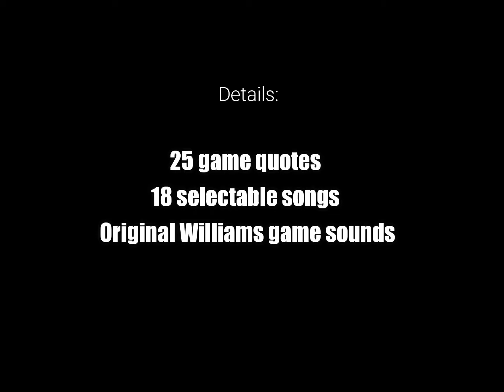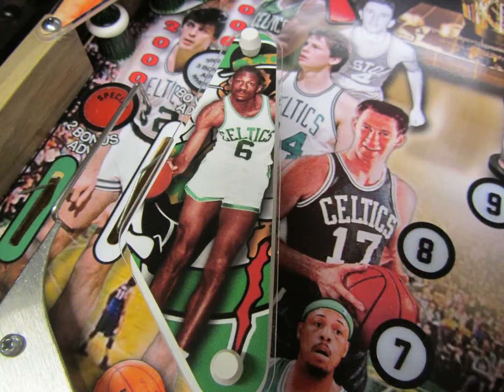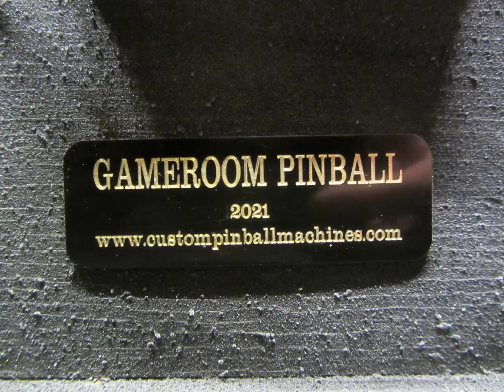City of champions 2021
Custom Boston City of Champions pinball machine